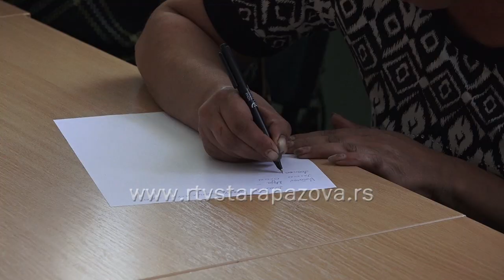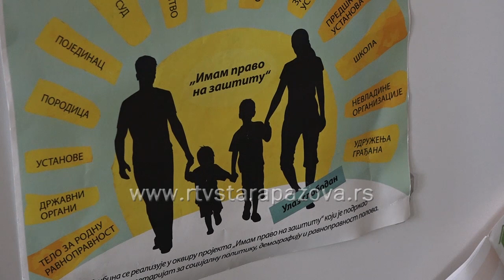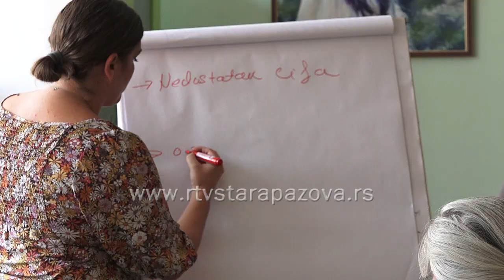Radionica sa hraniteljima - kako organizovati vreme za učenje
Danas je, u okviru projekta Centra za socijalni u Staroj Pazovi održana još jedna radionica sa hraniteljima, ovaj put o tome kako najlakše organizovati vreme koje je potrebno deci za učenje.